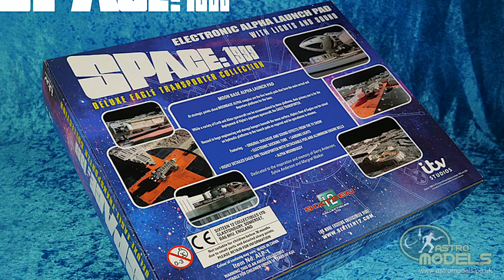ORDER NOW SPACE: 1999 Electronic Moonbase Alpha Launch Pad Complete with 5" Micro Eagle Transporter!